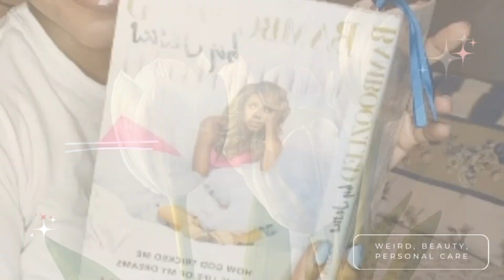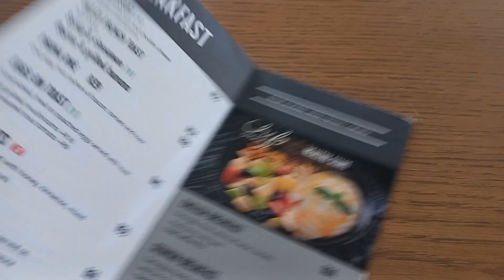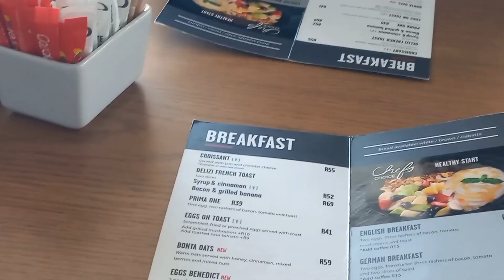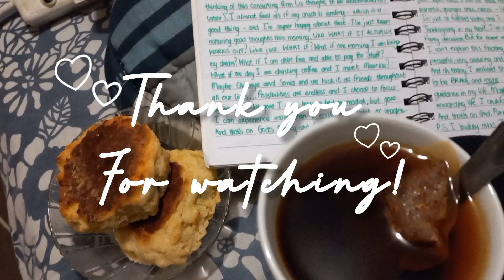SPEND THE DAY WITH ME: Breakfast date + Trying out new make-up + Fixing my hair & MORE!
(💌 1 message (unread))

Here, we're all things Faith, Lifestyle, and Beauty (maybe even more).

Some call me a weirdo, and honestly, I agree with them (although it took me a while to admit it 🤭).

SPEND THE DAY WITH ME as I get myself ready for a Breakfast date with my friend (Kolz). Let's Fix my hair together, and finally try out the Make-up I got on the last vlog.

I truly hope you ENJOY your stay 🩷🎀.

PRODUCTS USED:
**Essence Lip Oil (03 Pink Champagne 🩷)

**Essence Baby Got Glow liquid highlighter (20 Rose and Shine ✨)

FACTS:

Name: Kgomotso Florence Matabane (FlorahMat is a combo of my 2nd and last names).
Residence: South Africa 🇿🇦
Siblings: Yes. Plenty.
Fave Colour: Recently Blue and Pink 🩷🩵.
Age: 20 Sun'thing 😉.

BUSINESS:
🎀🐰 For all things Gift Boxes.

EQUIPMENT:

Editing: Inshot